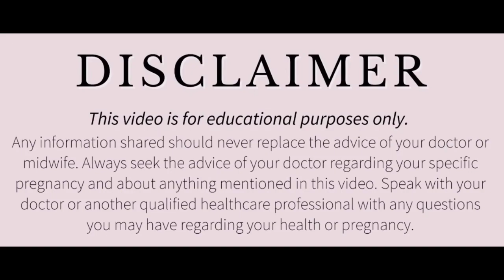Seed Cycling For Fertility|| 2महीनों में हॉर्मोन संतुलित कर प्रेग्नेंट बनें।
हॉर्मोन को संतुलित करके इसी महीने गर्भधारण करें ||Seed Cycling For Fertility || Seed Cycling
Seed cycling
Seed cycling for fertility
Seed cycling for infertility
Seed cycling for conceiving
Seed cycling for PCOD
Seed cycling For PCOS
Seed cycling for fast conceiving
Seed cycling therapy
Seed cycling technique
Fast conceive
Sessame seeds
Sunflower seeds
Flaxseeds
Pumpkin seeds
Seeds benefit
Seeds for infertility

डिस्क्लेमर

धन्यवाद
Regards